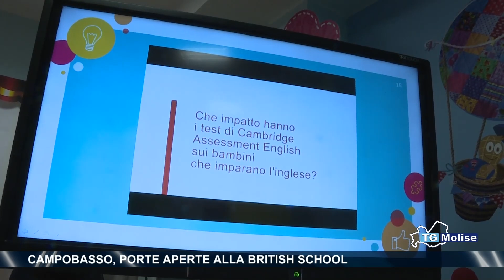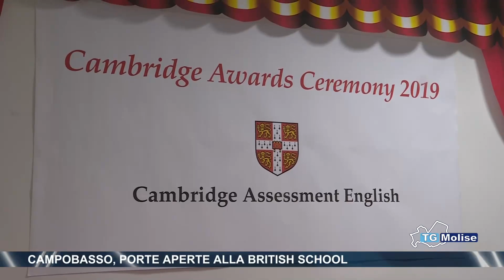Campobasso, porte aperte alla British School